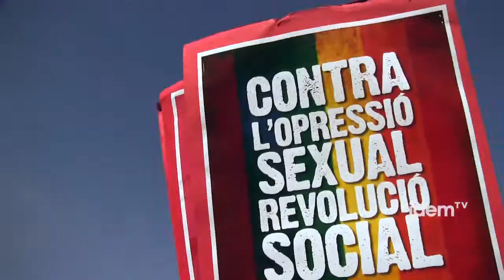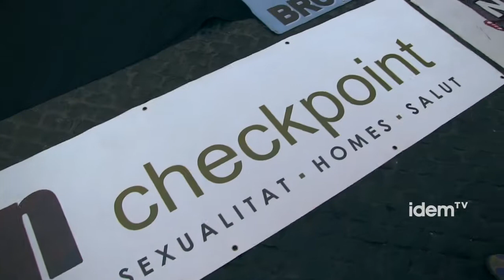[esp] Un 28 de junio en positivo para romper el estigma del VIH-SIDA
La Comisión Unitaria del 28 de junio organiza un nuevo año en Catalunya las manifestaciones del día de la Liberación LGBTI que conmemora las revueltas del colectivo en Nueva Iork durante el 1969. El lema de este año tiene un marcado carácter reivindicativo Vivo en positivo, y tú?, con los sub-lemas Rompe el estigma del VIH-SIDA y Sanidad sin discriminaciones, con una clara referencia a los recortes y a los efectos que tienen en el derecho a la salud de la ciudadanía, especialmente por el colectivo de seropositivos y de personas LGTB